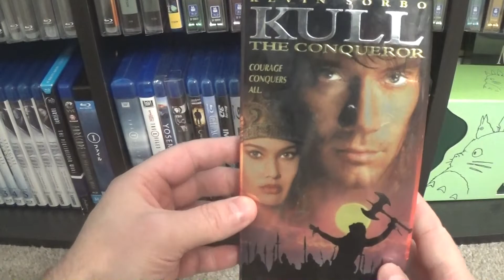Kull the Conqueror (NEW Millcreek Blu-ray release)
The latest addition to our Blu-ray collection is the new Millcreek release of 1997's 'Kull the Conqueror', starring Kevin Sorbo (Hercules).